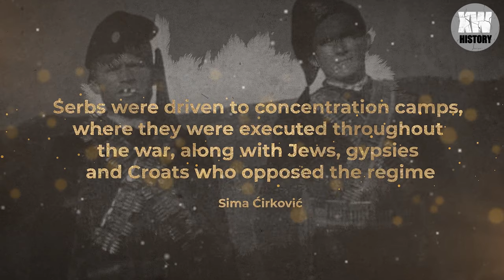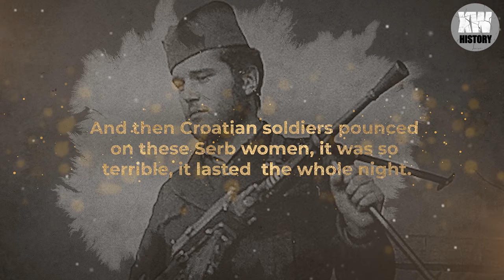THE FILTHIEST EXECUTIONS carried out by the CROATIAN NAZIS